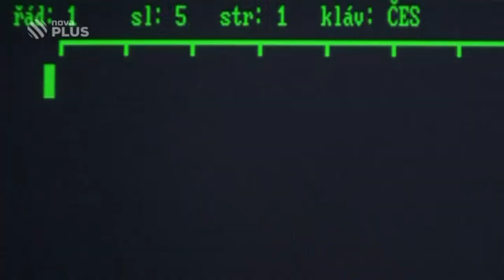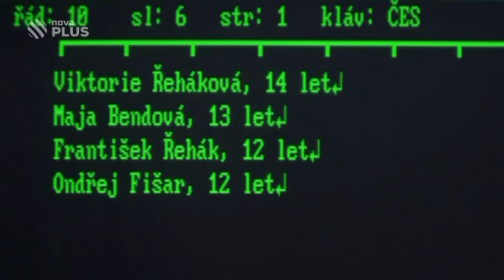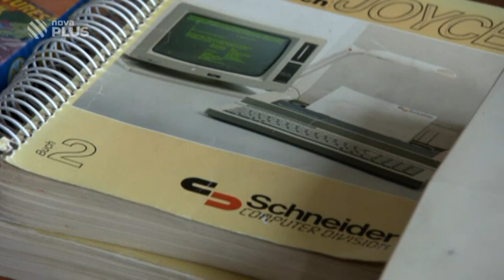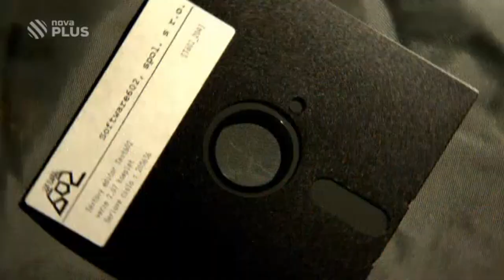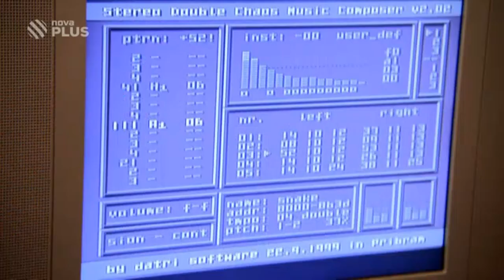14-ti lete deti vs 20 let stare pocitace - Vikend 10.11.2015 [1080p upscale]